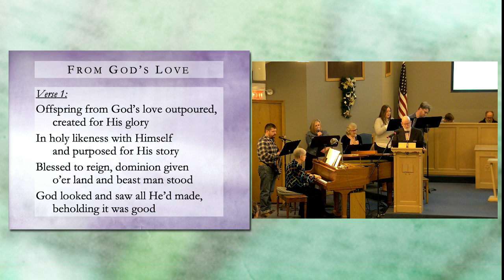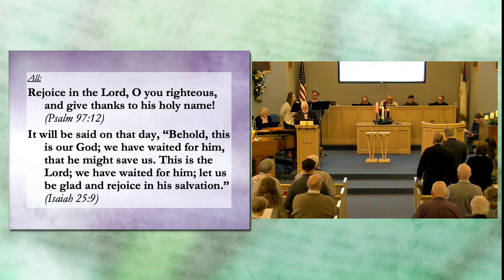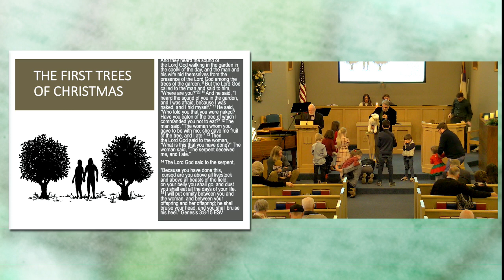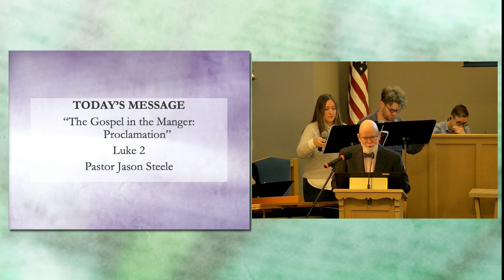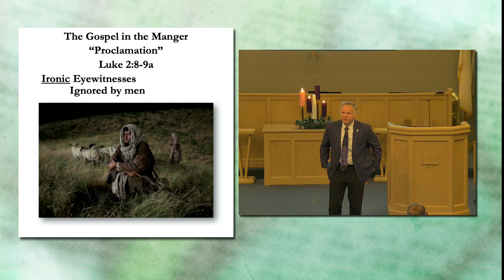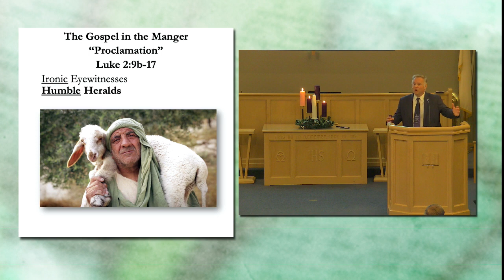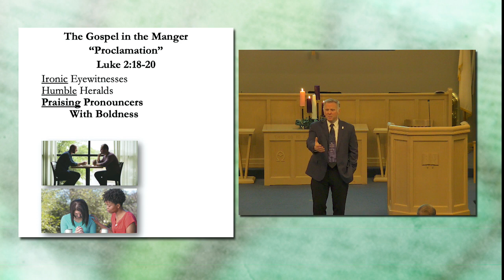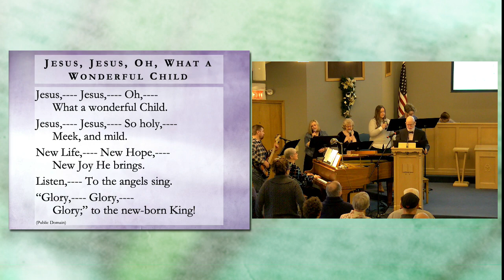Sunday Service 12/11/22